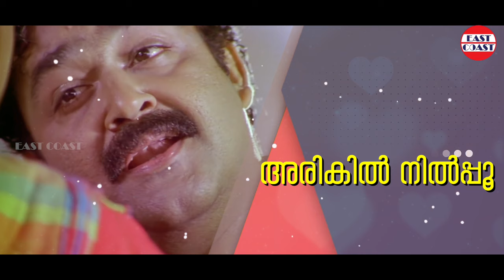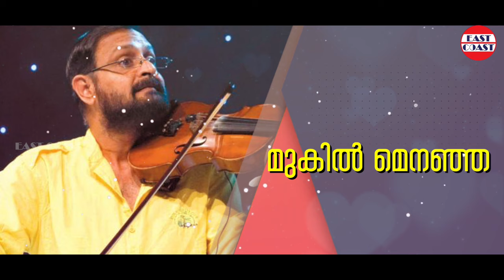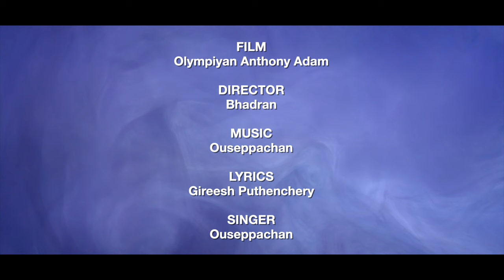Nila Paithale | Composing Track | Olympian Anthony Adam | Ouseppachan | Mohanlal, Meena | Bhadran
Olympian Anthony Adam is a 1999 Indian Malayalam-language action thriller film written and directed by Bhadran. It stars Mohanlal and Meena, with Sanika Nambiar, Arun Kumar, Seema, Jagathy Sreekumar, and Nassar in supporting roles. The film was produced by Mohanlal through the company Pranavam Arts. The music was composed by Ouseppachan and the lyrics were by Gireesh Puthenchery. The Original Sound Track album was released by East Coast Audio Entertainments.

♪ Song Credits ♪

Song : Nila Paithale
Film : Olympian Anthony Adam
Singer : Ouseppachan
Lyric: Gireesh Puthenchery

♪ Olympian Anthony Adam Full Songs Available on ♪

|| ANTI-PIRACY WARNING ||